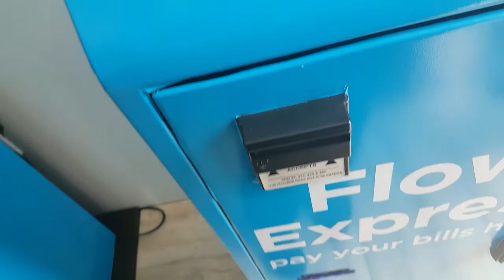Vlog - So much to do but so little time!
As Carnival draws nearer, I have a bit more activities that of course I want to share with you!